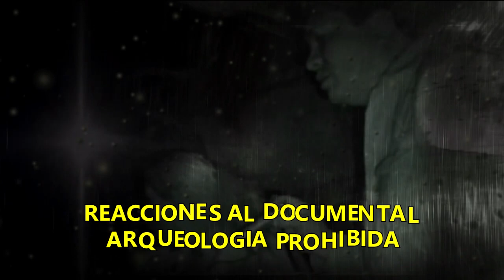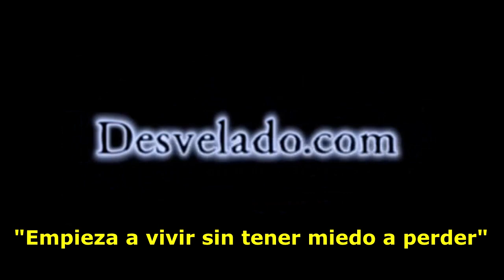LOS DESVELADOS - ARQUEOLOGIA PROHIBIDA: REACCIONES AL DOCUMENTAL "EL ORIGEN OCULTO DEL HOMBRE"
LOS DESVELADOS - ARQUEOLOGIA PROHIBIDA: REACCIONES AL DOCUMENTAL "EL ORIGEN OCULTO DEL HOMBRE" - Despues de la transmision del documental de "Arqueologia Prohibida" por un canal de TV abierta en CDMX la gente comenzo a llamarnos para expresarnos sus pensamientos respecto a lo se habia presentado en el mismo y escuchamoslas opiniones del publico ante la informacion e imagenes del documental.